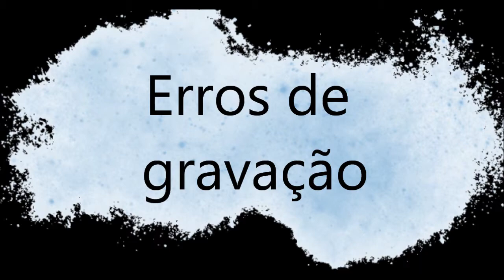Primeiro vídeo do canal | Miguel Andrade.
Olá galera!

Faloooou galera!